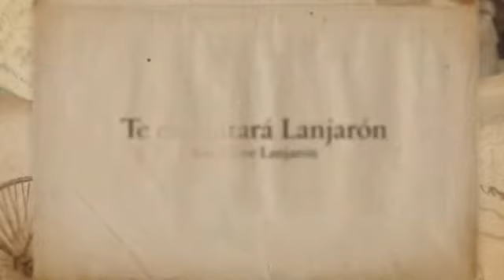Hotel Nuevo Palas en Lanjarón, Granada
Hotel Nuevo Palas

Sobre el Hotel Nuevo Palas:

El Hotel Nuevo Palas está situado en Lanjarón, una bella ciudad balneario que goza de una excelente ubicación entre Granada (45 km) y la costa (40 km), a sólo una hora de distancia de Sierra Nevada.

Servicios

Alguno de los servicios que ofrece el alojamiento:

 Calefacción centralizada
 Jardin, terraza
 Piscina exterior
 Televisión de plasma
 Bar y restaurante
 Recepción 24 horas
 Información turística
 Caja fuerte
 Fax y fotocopiadora
 Guardaequipaje
 Aire acondicionado
 Ascensor
 Venta de forfaits
 Sauna, Gimnasio
 Sala de juegos
 Senderismo y esquí
 Wi-fi gratuito
 Instalaciones adaptadas para personas con movilidad reducida

Sobre Lanjarón:

Lanjarón es una localidad y municipio español, que pertenece a la provincia de Granada, y que se encuentra en la comunidad autónoma de Andalucía. Está situado en la parte occidental de la Alpujarra Granadina, a unos 45 km de la capital de provincia, en el sureste de España.

Gran parte de su término municipal se encuentra en el Parque Nacional de Sierra Nevada.
El Balneario de Lanjarón es un lugar de gran interés turístico, así como las ruinas del Castillo, o las iglesias de finales del siglo XVI y principios del XVII.

También es conocida esta localidad por la calidad de su agua.